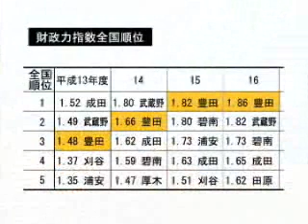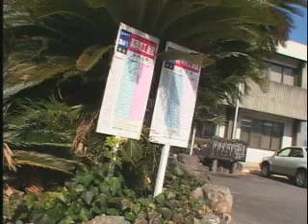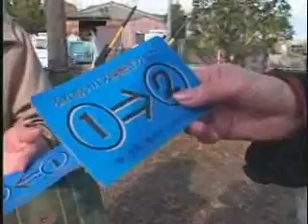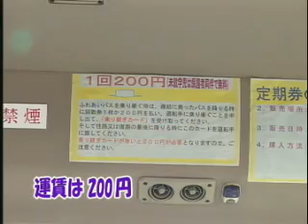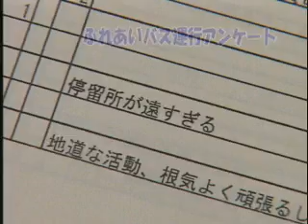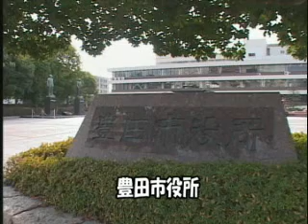ふれあいバス運営協議会